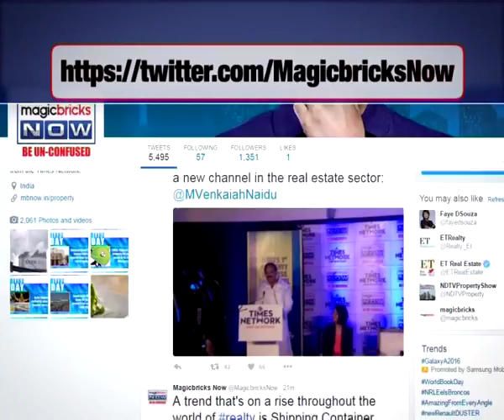Parliament’s winter session washed out, 2 bills passed- The News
Demonetisation washed out the entire winter session of the Parliament. Only two Bills got passed in this session. One is the Taxation Laws Amendment Bill, 2016, which was passed as a money bill without any discussion in Lok Sabha, and the Rights of Persons with Disabilities Bill which was passed in the Rajya Sabha.

The government, in fact, had listed 10 important legislations to be discussed and passed in this session.